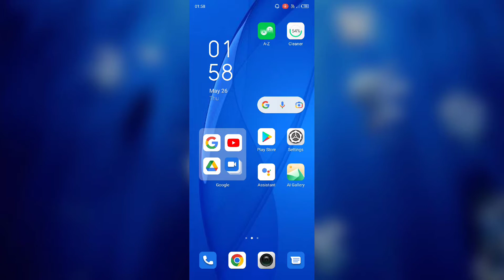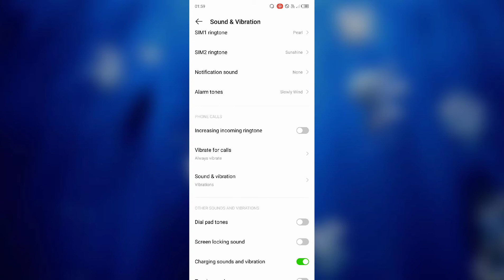infinix Note 12 Sound Vibration setting features How to use